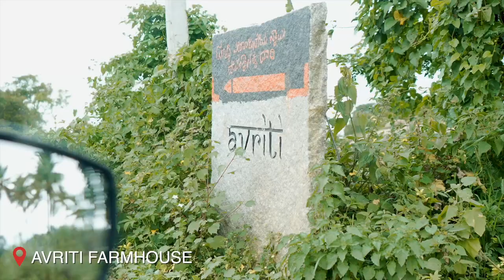The Avriti Vlog | WaterPolo Touchdown | Part 1/3 | Ep50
My friends decided to finally take some time off our busy schedules and go on a quick holiday after YEARS of talking about one. Anyhow, we always planned for the weekend but suddenly everyone decided to be badasses and do a mid week getaway. We drove two hours from Bangalore to Avriti which is Ramnagar and entered this beautiful homestay! We ate some of the most delicious and freshly prepared home food prepared by the kindest and most talented staff! We spent hours in the lovely pool playing a variety of games, some of which we created on spot, called "Water polo touchdown" and we just enjoyed each other's company with no hinderances of work, calls or going back home. Just pure fun in our late 20s and something I hope we can continue doing for a long long time!

A million apologies for putting this out so late! But that's my life! Better late than never right?

God bless
Much love,
RGM x